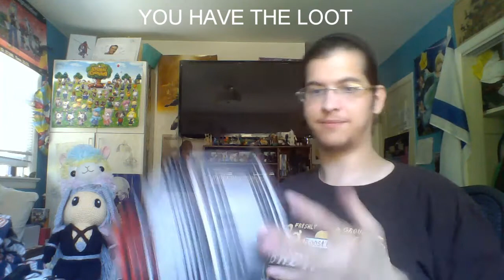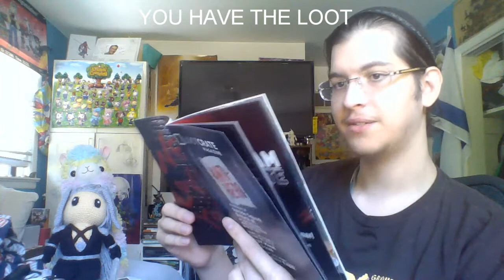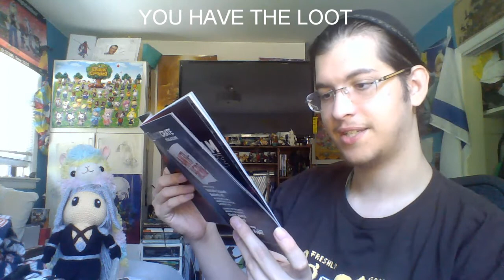LOOT CRATE - August 2016 - ANTI-HERO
Lana. LANA. LANAAAAAAAAAAAAAAAAAA
WHAT?!
Loot Crate Zone!
September's theme is SPEED! featuring Arrow, Batman, Battlestar Galactica, Gone in 60 Seconds, The Flash, Iron Man 2,